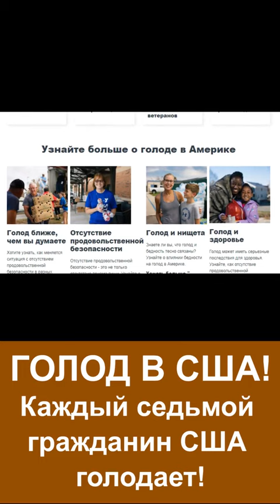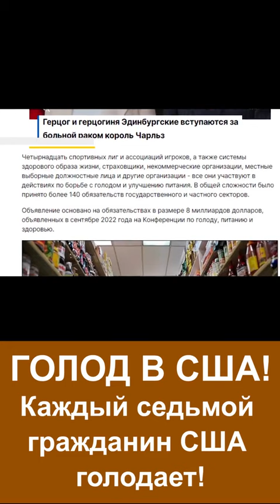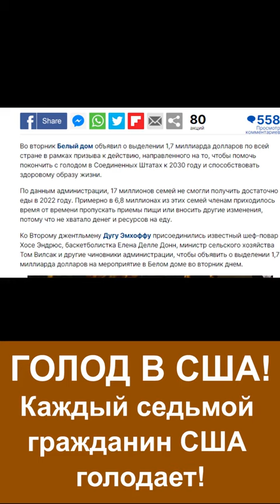Голод в США!🇺🇸😇☝️💯🇺🇲🌞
Каждый седьмой гражданин США голодает! 💯☝️😇

Если вы согласны с изложенным мнением – поддержите автора! Это поможет выпускать ещё больше роликов на эту и другие актуальные темы.

Будем рады использовать Вашу помощь на развитее физической культуры и массового спорта.

Сбербанк: 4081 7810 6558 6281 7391
ВТБ: 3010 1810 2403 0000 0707
Тинькоф: 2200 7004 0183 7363